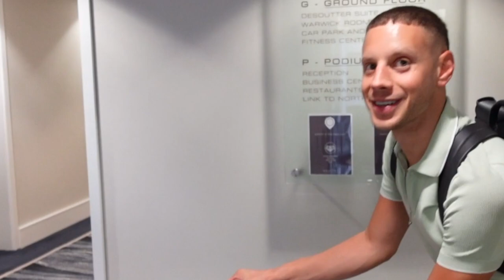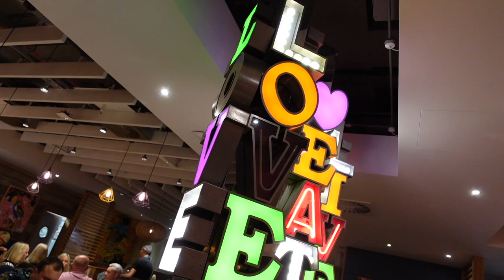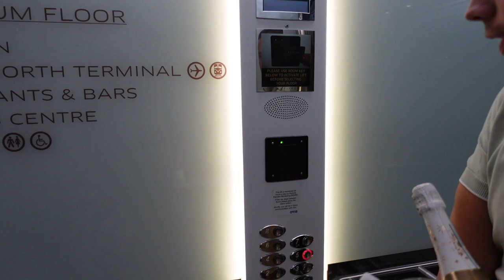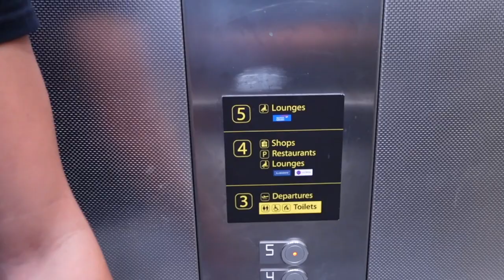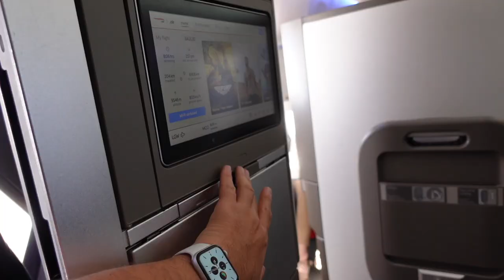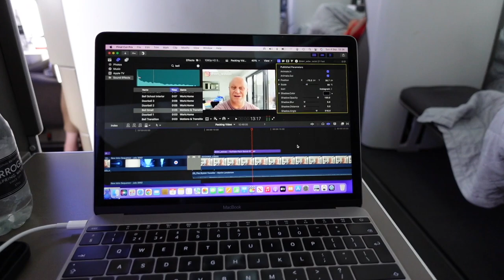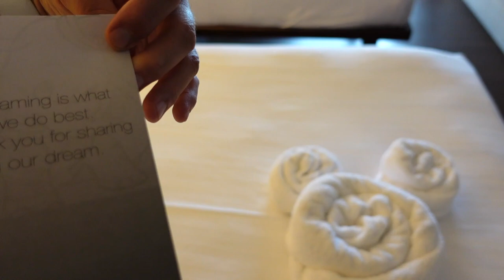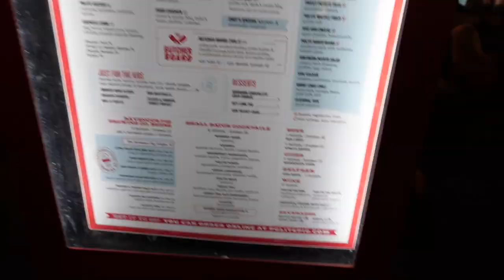Walt Disney World Vlog | Travel Day | Disney's Yacht Club Room Tour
Walt Disney World Vlog | Travel Day | British Airways Business Class LGW to MCO | Disney's Yacht Club Room Tour | Polite Pig Dinner | September 2022

David and I will be staying at Walt Disney World for 15 nights, at three different resorts - Disney's Yacht Club, Disney's Animal Kingdom Lodge and The Grand Floridian Resort & Spa!

This vlog is the first in the series and covers our whole travel adventure!  Travelling over two days, we have an overnight stay at Sofitel at London Gatwick, before flying Club World with British Airways to Orlando International Airport on flight BA2037.

Upon arrival in Orlando, we use Mears Connect for the first time to travel to Disney's Yacht Club.  And once checked in, we head to Polite Pig at Disney Springs for dinner!

A full two day travel adventure, with room tours at both Sofitel and the Yacht Club.  And reviews of Giraffe and Polite Pig too.

CHAPTERS
0:00:00 Opening Titles
0:00:09 Welcome To Travel Day - Part 1
0:01:12 Driving to London Gatwick Airport
0:05:10 Where Is Sofitel at London Gatwick
0:07:58 Sofitel Room Tour - Room 577
0:11:57 Giraffe London Gatwick Dinner Review
0:17:38 Summary of Travel Day Part 1
0:24:00 Welcome To Travel Day - Part 2 & Sofitel Review
0:25:28 Bag Drop & Security
0:27:22 British Airways Business Class Lounge - London Gatwick Airport
0:31:27 BA2037 London Gatwick to Orlando International - Seat 4A & 4B Club World
0:43:21 Orlando International Arrival & Mears Connect To Disney's Yacht Club
0:45:00 Mears Connect Experience & Review
0:48:02 Yacht Club Room Tour - 4219 Room
0:54:56 A Surprise Gift From Taylor & Jake at  @This Happy Place
0:55:49 Dinner at Polite Pig - Disney Springs
0:56:07 View of Epcot Harmonious Fireworks from The Yacht Club Balcony
0:56:30 End of Travel Day Summary & Polite Pig Dinner Review
0:59:40 Plans For Day 1 & Never Grow Up!

This video was previously released on Walt Disney World Adults Only, but I now have my own channel, which will follow all of our travels, including our non Disney adventures.

Dan xXx